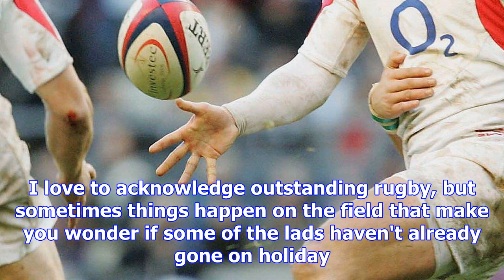Carry on rugby: the good, the bad and the downright bizarre of champions cup comedy of errors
At Christmas it is important to make sure we don't take ourselves too seriously, particularly when i...